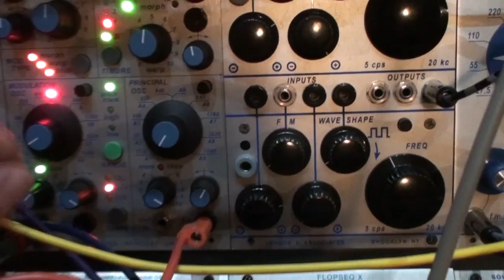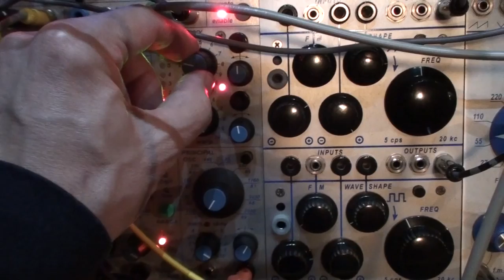Buchla - March 18, 2015 [Reverb 02]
PLAY LOUD!

Buchla 250e driving 261e + 259e.
Reverb = my DIY ModuleModule panel prototype. The circuit is from Music Thing Modular (open source).